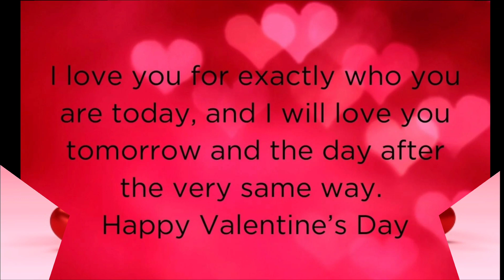Valentine day status ll Valentine day status 2022 ll valentine day status video